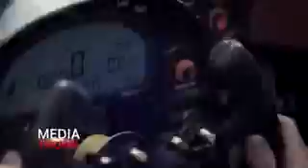Epic Video - Production Reel | After Effects template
You can watch this video in HD quality here – Youtube
Easy Customize
Color control
Color grading
No plugins required
68 Places for images and/or videos
21 Places for Texts
Place for Logo